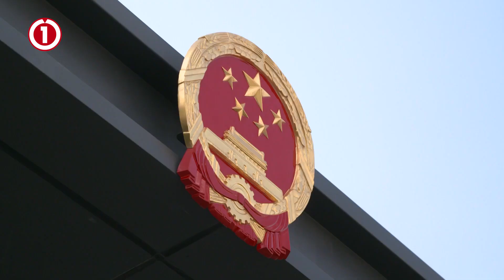Նախագահ Արմեն Սարգսյանն այցելել է Հայաստանում Չինաստանի դեսպանություն